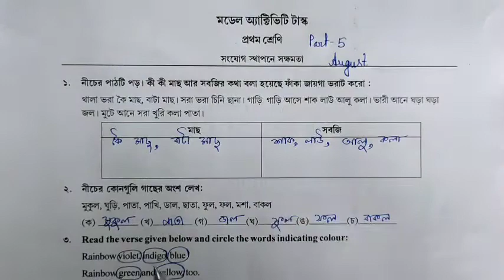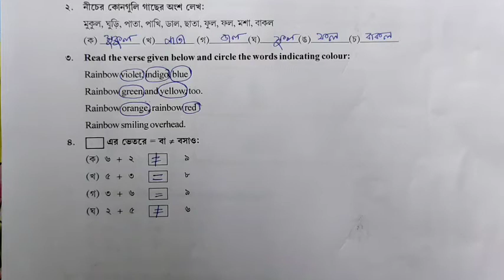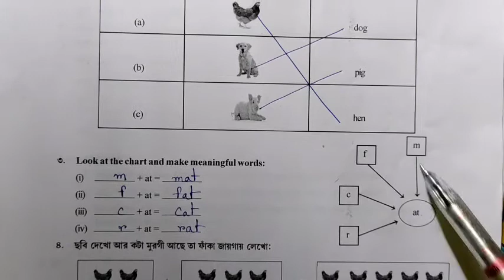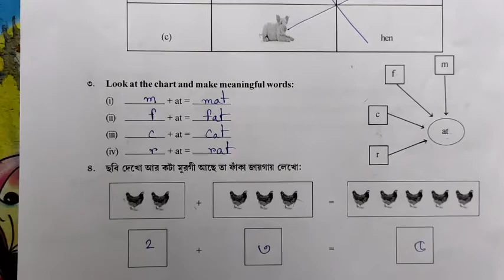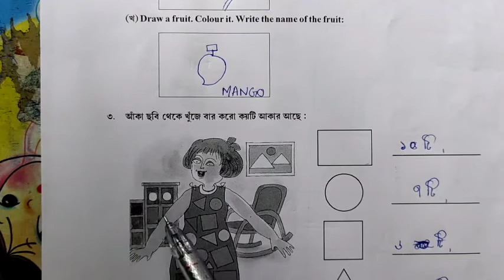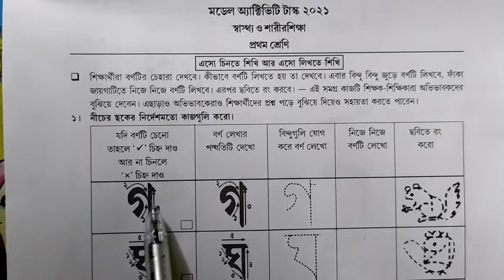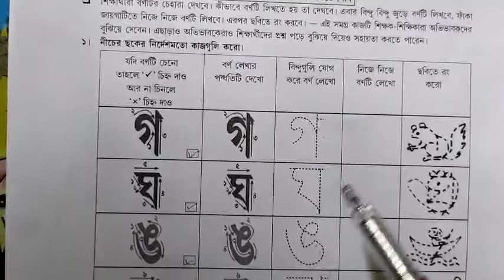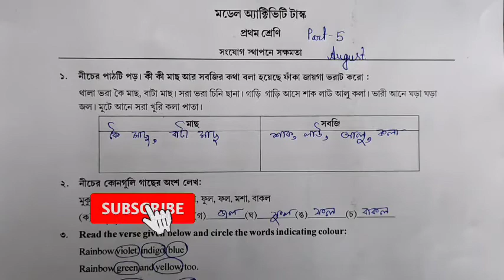Class 1 Part 5 all subjects MODEL ACTIVITY TASK AUGUST 2021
In this video you will be get Class   1 MODEL ACTIVITY TASK all subjects Part 5 August 2021(মডেল অ্যাকটিভিটি টাস্ক)
class  1 আগস্ট মাসের part 5..2021 সমস্ত বিষয় নিয়ে মডেল অ্যাকটিভিটি টাস্ক আলোচনা করা হয়েছে

class 5 health & physical education..

কোনো কিছু বুঝতে না পারলে বা জিজ্ঞাসা থাকলে কমেন্ট করে অবশ্যই জানিও